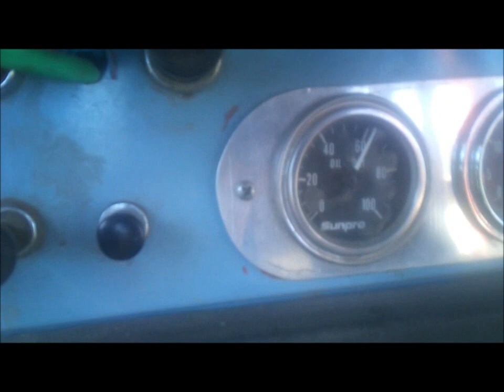No oil to the head / valves on my FJ40 2F Engine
Filmed back in August 2011! Forgot to upload... 2F engine running with valve cover off - no oil flow through rockers. Culprit was the head gasket had been installed backwards by the previous owner! Blocked the oil galley to the head, thus no oil to the head but showed good oil pressure.